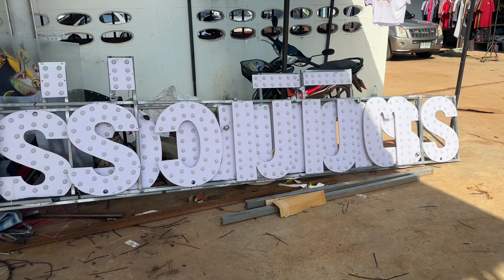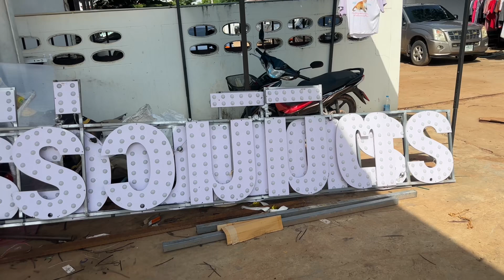เบิ่งเวที..คำผุน 2025…ล่าสุด